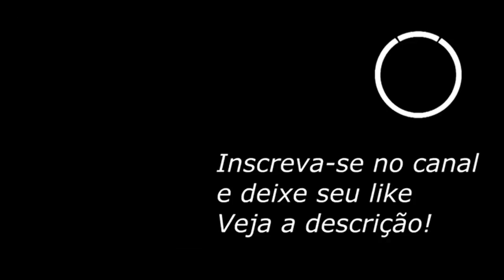MIKIMBA ATAC0U OS FEDERAIS DA PRF